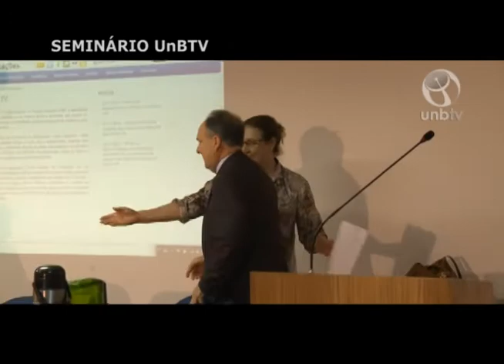Seminário UnBTV: trajetória e perspectivas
No dia 13 de novembro, foi realizado seminário para debater a trajetória e as perspectivas da UnBTV, no auditório Pompeu de Sousa (Faculdade de Comunicação). O evento contou com a presença do reitor da UnB, Ivan Camargo, e do senador Cristovam Buarque.